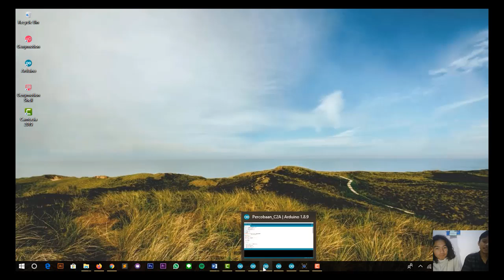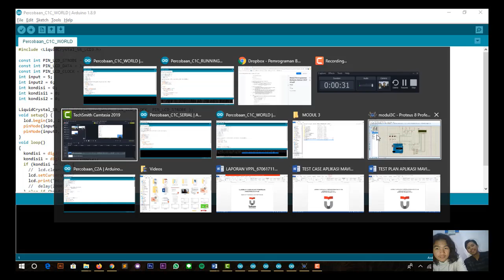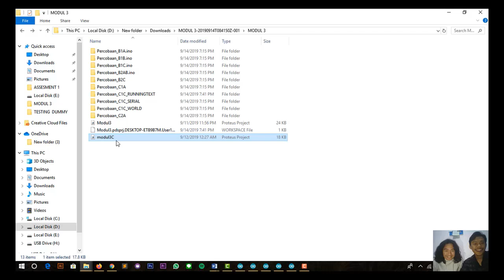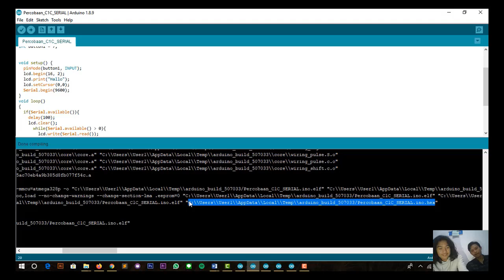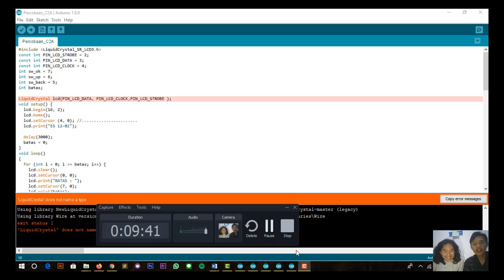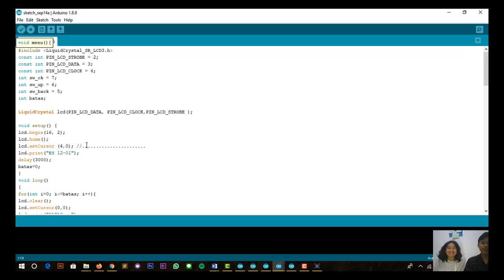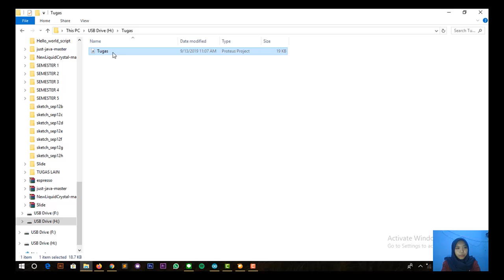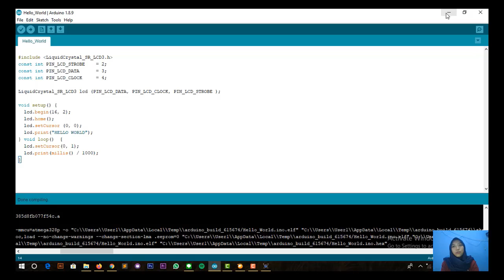KELOMPOK 6 PEMROGRAMAN BERBASIS SENSOR MOD. 3